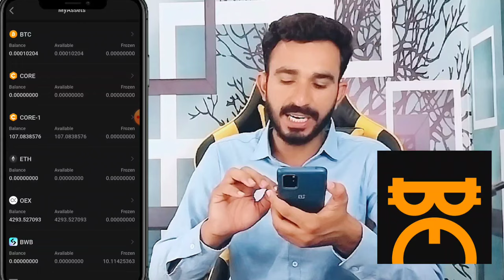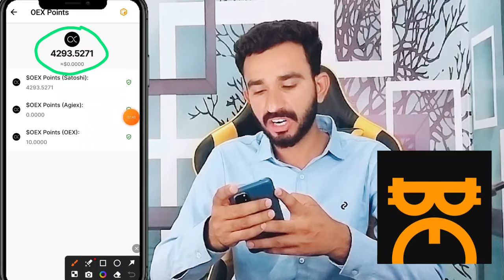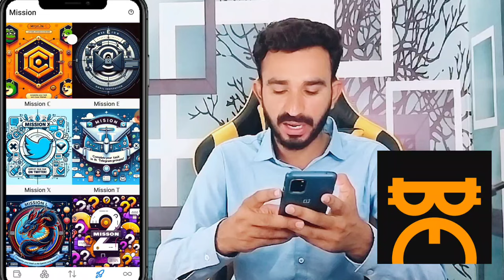OEX Check Your Withdrawal || Withdrawal All Details || OEX Today Update || Free Real Projects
OEX Update Withdrawal
OEX today update
free mining Projects